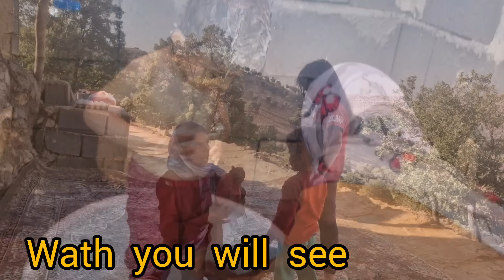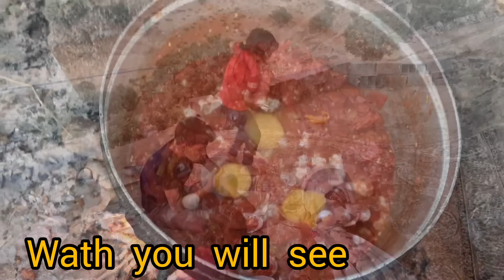Afsana encourages his younger siblings to be clean and tries to fix the situation